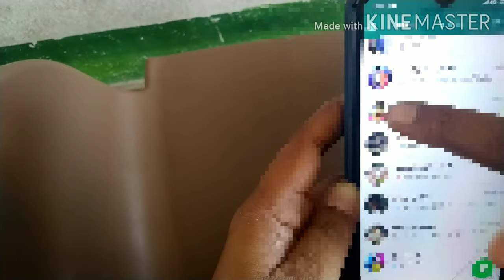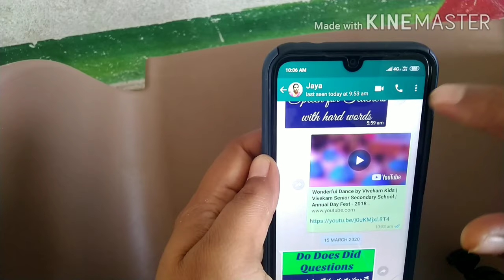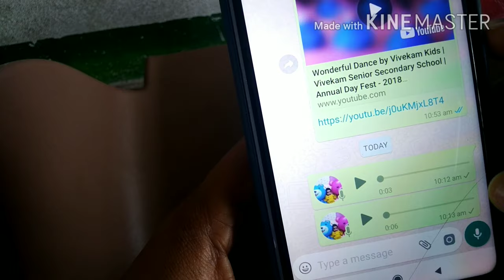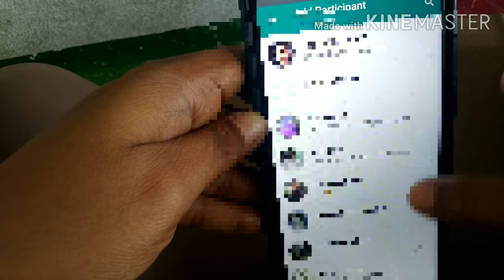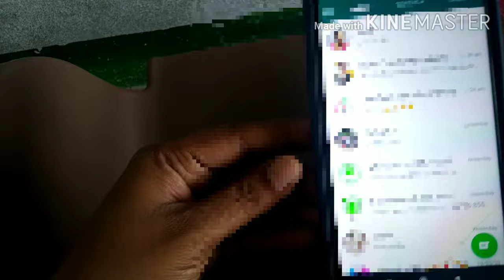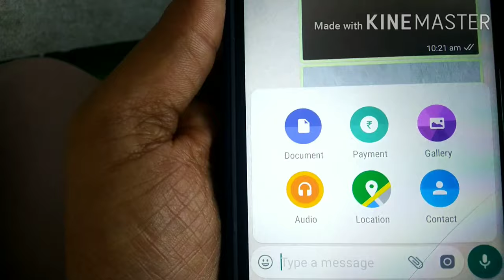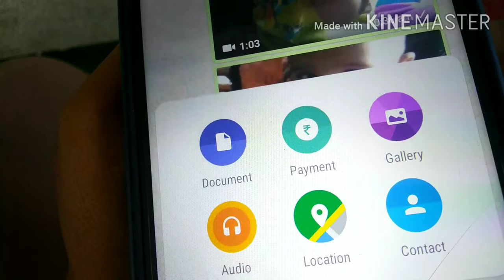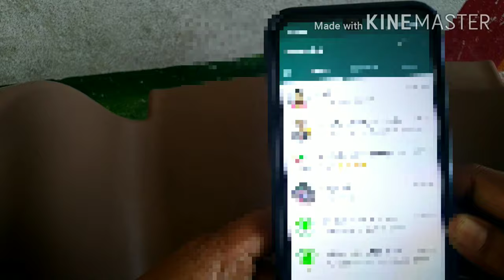basic information about smart phone.